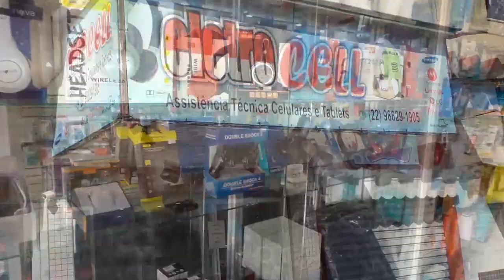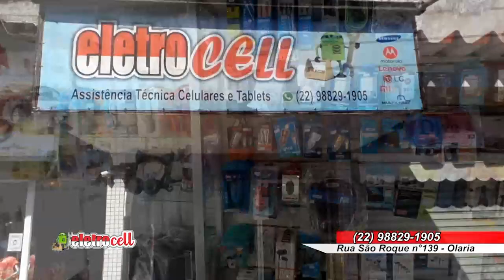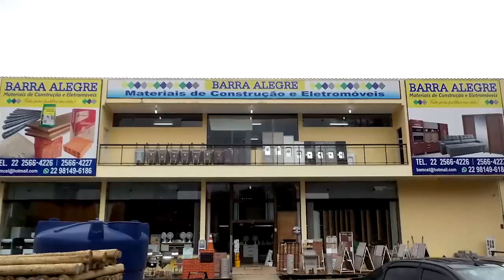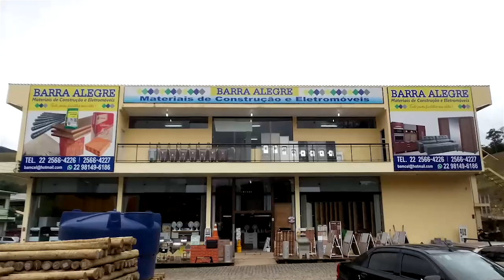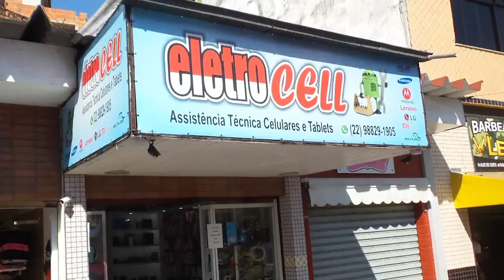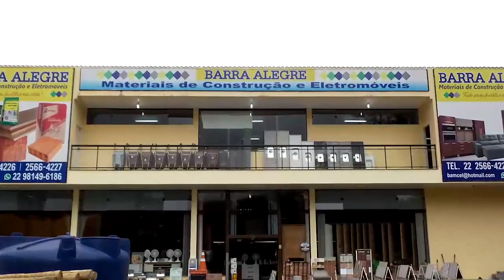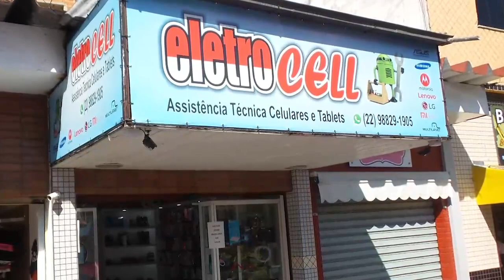Bate ou Rebate 20 02 21